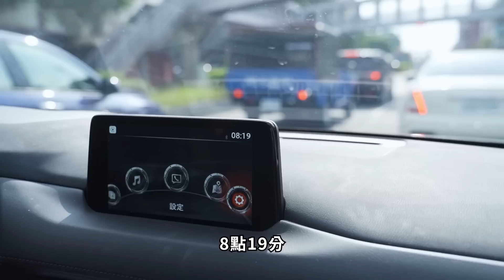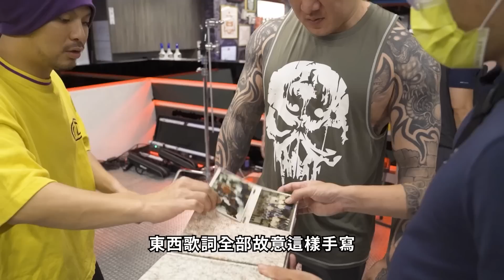【館我去哪裡：外傳】Vol 4｜鬼才包場成吉思汗大戰七女｜黃明志【偷偷】MV幕後直擊 !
📺主演：
館長 陳之漢
鬼才 黃明志
SWAG 美女們

《偷偷》收錄在黃明志第十張全新創作專輯《高清無碼》
Namewee 明志哥【偷偷 Secret Live】YouTube 高清版 MV